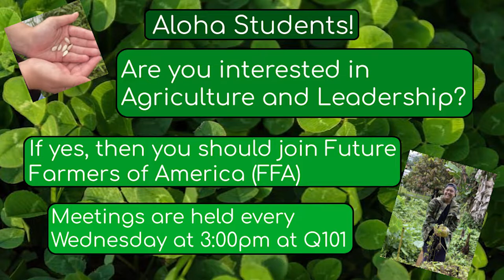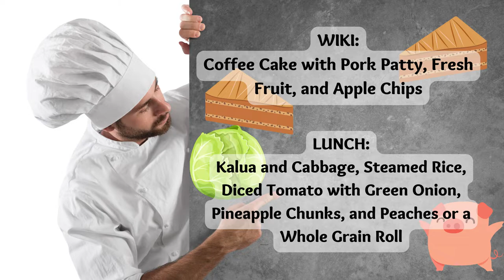09/09/2022 KVIKS News Bulletin